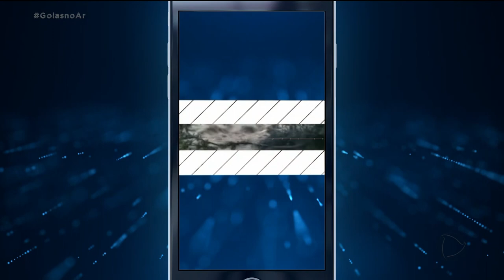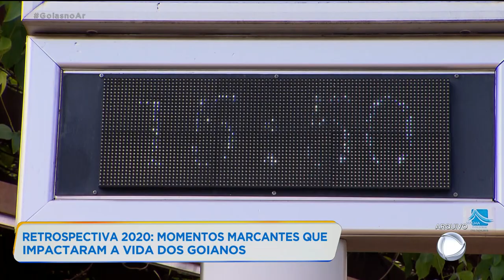RETROSPECTIVA 2020: MOMENTOS MARCANTES QUE IMPACTARAM A VIDA DOS GOIANOS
MUITOS ACONTECIMENTOS MARCARAM ESSE ANO. TIVEMOS ELEIÇÃO PARA PREFEITOS E VEREADORES, A PANDEMIA QUE INFELIZMENTE TIROU A VIDA DE MUITA GENTE... MAS TAMBÉM MOSTRAMOS QUE MUITAS PESSOAS VENCERAM A COVID 19 E VOLTARAM PRA CASA. TUDO QUE FOI NOTÍCIA VOCÊ VAI VER AGORA, NA NOSSA RETROSPECTIVA 2020.